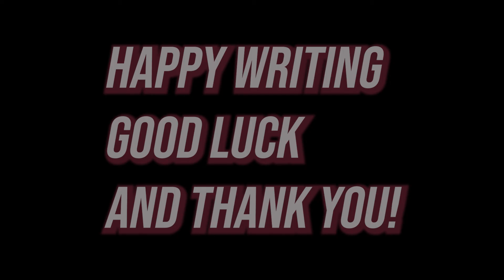retsmc beat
please refer to the fb post mainly as this vid is for the beat reference purposes only.
beat by: Magsie of MTFProduktion
beat is exclusive for The Hagda 'Rap Exploring' and retsmc